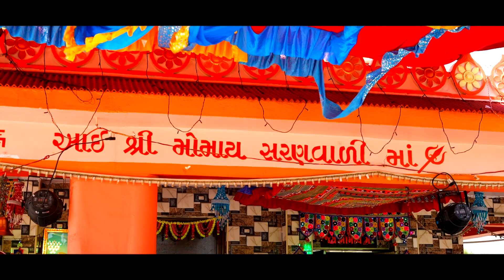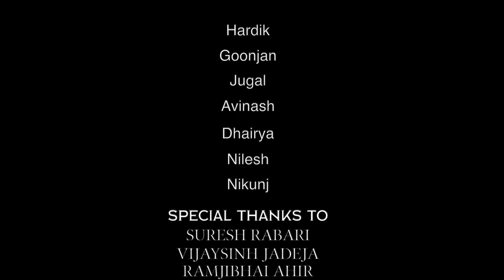BHEDMATAJI | AP LIVE FILMS | CAMEL FAIR FESTIVAL | RABARI COMMUNITY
DOP  : Ashok Pomal
SHOOT & EDIt :- Raj Nagda
SUPPORT :- Kapil Soni , Rutik Goswami

                                      VIJAYISNH JADEJA
                                         SURESH RABARI
                                      VERSHI BHAI RABARI

                                  MUSIC AND AUDIO CREDITS
🎧 Audio Credits

♦ Song : "SORATH"
♦ Rap & Lyrics : Kruz , K.Deep
♦ Singer : Hariom Gadhvi
♦ Duho : Traditional
♦️ Mixed : Kruz
♦️ Master : Atman Seth
♦️ Keyboard Chords : Het Chauhan
SORATH (Music Video) | Aghori Muzik | Hariom Gadhavi | New Songs 2023
Here we present the official video of our song "SORATH".

. MUSIC - 🔸 Singer: Geeta Rabari : @geetabenrabariofficial
Featuring: Aghori Muzik @aghorimuzik & Dipak Barot @dipakbarot_officia
Lyricists: Devraj Adroj & Bharat Ravat @devraj_bharat.ravat_ , Kavi Ghanshyam @kavighanshyamgadhvi, Charan Hamir @, Chirag Tripathi @chitrivichitra&
Traditional
🔸 Concept & Music Production: Maulik Mehta @maulikmehtaofficial
🔸 Music Programming: Jay Mehta @thejaimehta, Smit Solanki @smitsolanki96
🔸 Rhythm Arrangement: Maulik Mehta @maulikmehtaofficial & Firoz Zeriya @firozzeriyababbu
🔸 Dhol : Firoz Zeriya @firozzeriyababbu Ayaz Zeriya , Imran Zeriya & Kalim shaikh @kalimsheikh2
🔸 Drums: Bipin Solanki & Imran Zeriya
🔸 Roto's : Arif Cheena & Ravi Chavda
🔸 Duf: Babbubhai, Dinesh Bairva @bairvadinesh,Bipin Solanki & Ravi Chavda
🔸 Percussion: Dinesh Bairva @bairvadinesh Bipin Solanki & Ravi Chavda
🔸 Shehnai : Omkar Dhumal @omkardhumal
🔸Clarinet: Santosh Gandharva
🔸 Flute: Shreyas Dave @shreyasdave492
🔸Violin: Mahesh Vaghela
🔸 Mandolin, Drum Banjo: Chandrakant Lakshpati
🔸 Keyboard & Harmony: Smit Solanki @smitsolanki96
🔸 Guitar, Bass Guitar: Sanket Khandekar @sanket___khandekar
🔸 Music Supervision: Dinesh Bairva @bairvadinesh
🔸 Sound Design : Jay Mehta @thejaimehta
🔸 Spot Boy: Suresh Makwana (M3 Digital)
🔸 Chorus: Ashita Prajapati, Rupa Pujara, Surbhi Budmaliya, Sapna Panchal ,Amip Prajapati @prajapatiashita,Jaymin Vaidhya,Hiren Barot @hirenbarotofficial & Vikas Seth
🔸Recordist: Krishna Sirgaonkar & Meet Mehta @meetmehtam3
🔸Mixed & Mastered By : Rakesh Munjariya @rakeshmunjariya(Shine wave, Ahmedabad)
🔸 Digitally Recorded at: Virtual Studios, Sanjaya Gujarat India & M3 Digital recording Studio,
Ahmedabad, Gujarat,
🔸 Publicity Designs: Jey Artist (@iamjeyartist)

Singer :
Geeta Rabari

Lyrics :
K Dan

Geeta Ben Rabari Official Present New Gujarati Song
“Maa Momai Maher Karshe” (માં મોમાઇ મહેર કરશે)

Song Titel : Maa Momai Maher Karshe (માં મોમાઇ મહેર કરશે)

BEST WISHES FROM - Dipesh mawani , dhairya khatri , hardik pitroda , jugal joshi , nilesh bhanushali , avinash patel , Parag kapta

WISH YOU HAPPY GANESH CHATURTHI...

                     FOR WEDDING PHOTOGRAPHY & CINEMATOGRAPHY | PRE WEDDINGS | LIVE EVENTS | PORTFOLIOS | PRODUCTS PHOTOGRAPHY | SHORT FILMS | DOCUMENTRY FILM| ANY KIND OF PHOTO AND VIDEOS WORK.

A P Live Films is a wedding video and photo studio providing the best wedding cinematographer and wedding photographer services.